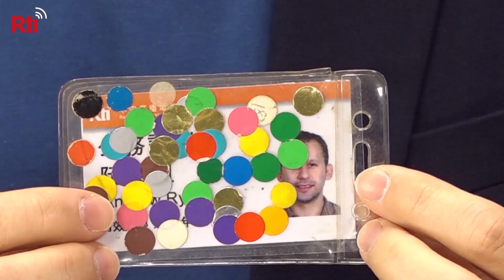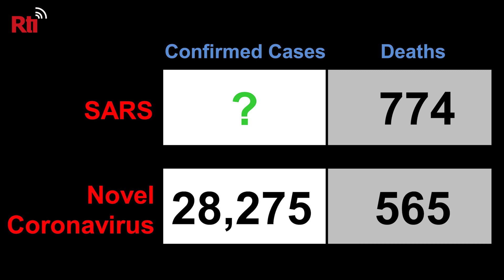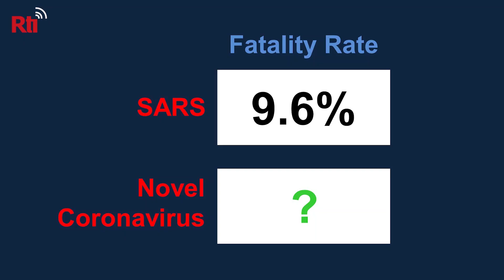SARS vs. Novel Coronavirus | Taiwan by Number, Feb. 6, 2019 | Taiwan Insider on RTI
[How do Novel Coronavirus and SARS compare?]

It’s been 17 years since Taiwan last dealt with a coronavirus, and for many people the memory is vivid to this day. But how does the new coronavirus compare with the SARS outbreak of 2003? Andrew Ryan has more in Taiwan by Number.